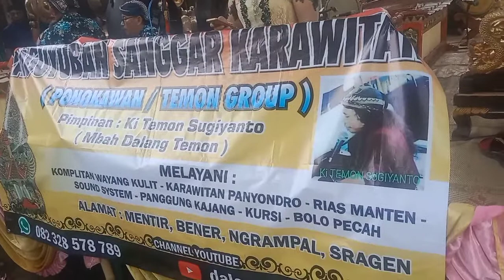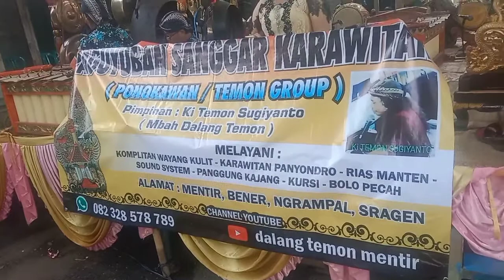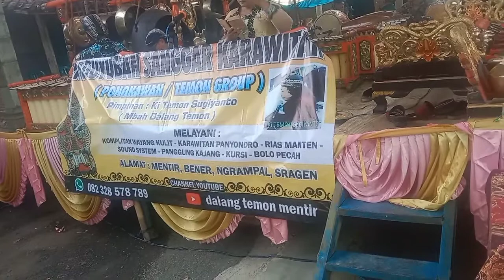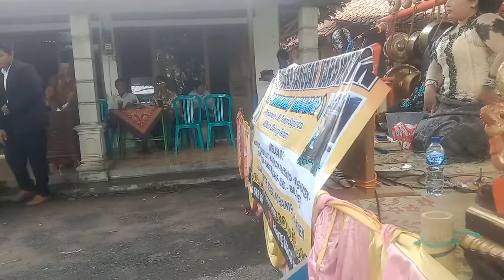BONANGAN. PONOKAWAN. TEMONGRUP MENTIR SRAGEN...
salamsantunsalambudayamogabermanfaat. mohon. laik. komen. soscrube. cenel. dalang. temon. mentir. .WA.0